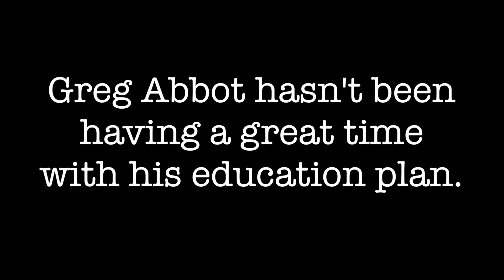Where's Greg Abbott?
After a brutal rollout for his education "plan," Greg Abbott had to cancel a Dallas education event at the last minute to avoid questions from reporters.